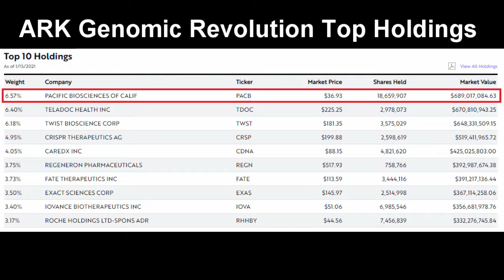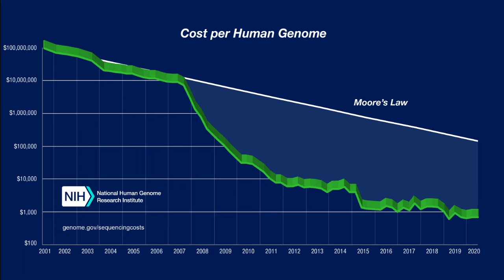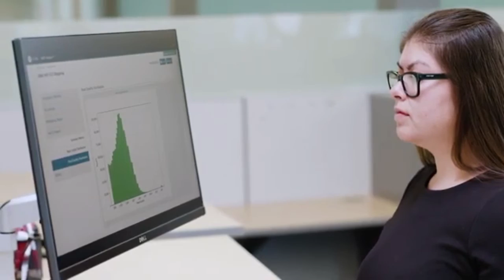Pacific Biosciences | Who Are They? | Cathie Wood | Ark Invest | #1 Genomic Revolution Stock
Today we are diving into Pacific Biosciences of California and why Cathie Wood of Ark Invest has decided to make this her #1 stock in the Ark Invest Genomic Revolution (ARKG) ETF.